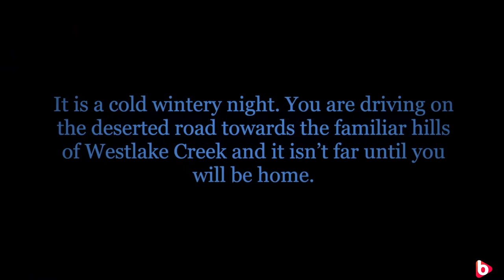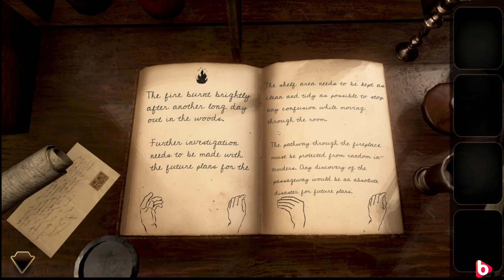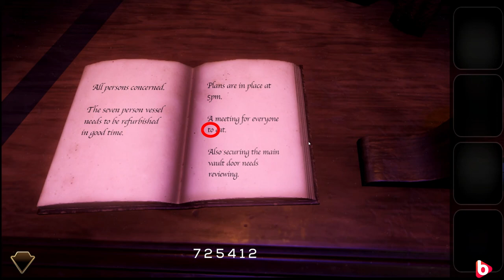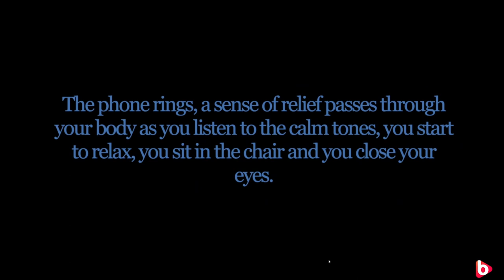A SIMPLE MISTAKE | Full Walkthrough | Point and Click adventure game for mobile & PC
Another short escape room inspired adventure game by M9games. I actually like these short puzzle games. They don't cost much, have some interesting puzzles and good graphics... and they have a classic adventure game vibe from the 90's...  In this one you  explore an old building, home to an architect who has a passion for puzzles, riddles and secret passageways. Enjoy!